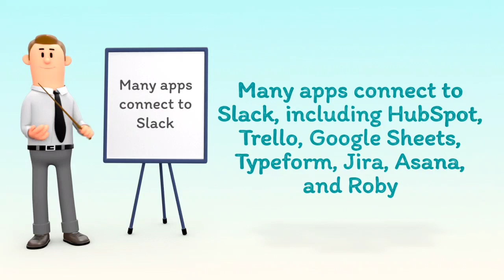Can Slack Serve as Your CRM? Exploring Possibilities and Limitations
In this video, we dive into the concept of using Slack as a Customer Relationship Management (CRM) tool. Whether you're a small business owner, a startup enthusiast, or simply curious about efficient communication platforms, we explore the potential of leveraging Slack as a CRM. We'll discuss its capabilities, integration options, and whether it's a viable solution for managing customer relationships.